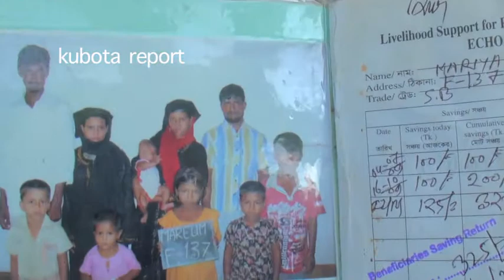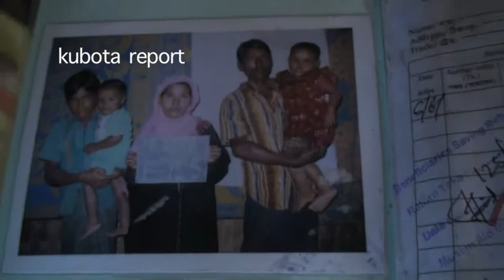「バングラディシュ」ロヒンギャ難民 Part2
非登録難民の生活。レダキャンプ。